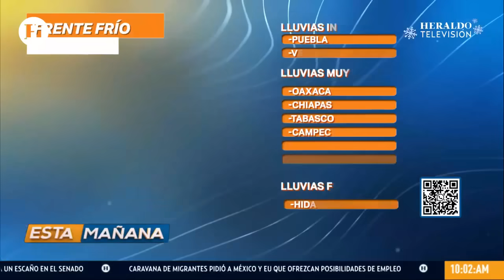Frente Frío 19 provocará temperaturas de -10 grados; Frente Frío 20 llegará con lluvias y heladas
Se esperan lluvias y heladas en la mayor parte del territorio mexicano para los últimos días de diciembre, te decimos en qué estados de México se espera que descienda el termómetro. Por si fuera poco, el Frente Frío 19 también impactará a EU, así que no guardes tu abrigo y cuídate de las bajas temperaturas.

A pesar de que ya están terminando los impactos del Frente Frío 19, ya se dio a conocer que el Frente Frío 20 está a punto de entrar a México, por lo que traerá una tormenta en EU y se prevé que llegue con lluvias y heladas para el territorio nacional, así que no guardes tu chamarra.